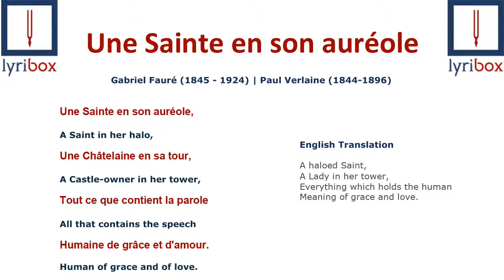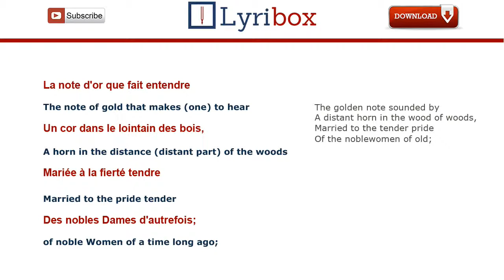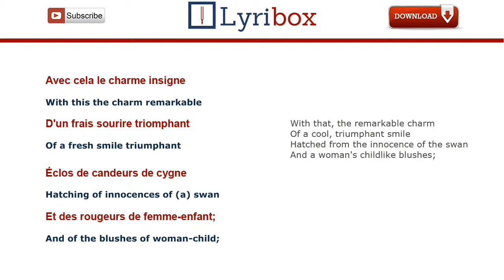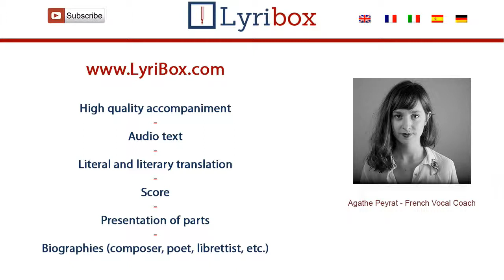Une sainte en son auréole by Fauré - Translation / Lyrics with IPA of Une sainte en son auréole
Learn how to pronounce ‘Une Sainte en son Auréole’ with our Translation / Vocal line with our audio text made by a french native speaker from Op.61 by Gabriel Fauré.

Une sainte en son auréole  LYRICS :

Une sainte en son auréole

Une Châtelaine en sa tour,
Tout ce que contient la parole humaine
De grâce et d'amour;
La note d'or que fait entendre
Un cor dans le lointain des bois,
Mariée à la fierté tendre
Des nobles dames d'autrefois.
Avec cela le charme insigne
D'un frais sourire triomphant
Éclos dans des candeurs de cygne
Et des rougeurs de femme enfant
Des aspects nacrés blancs et roses,
Un doux accord patricien
Je vois, j'entends toutes ces choses
Dans son nom Carlovingien.